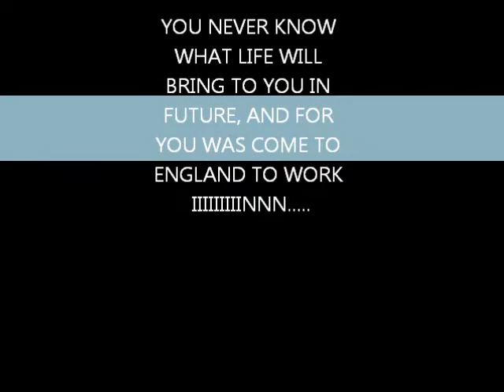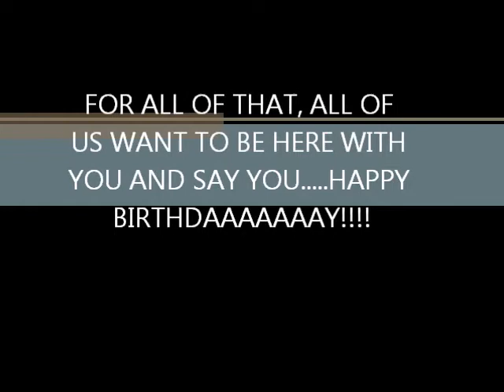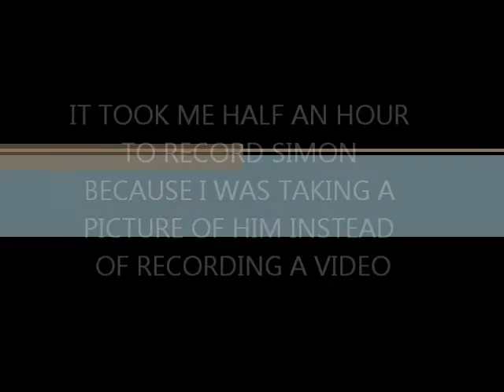ELODIE MOVIE definitivo down hall country house hotel 17 enero 2014